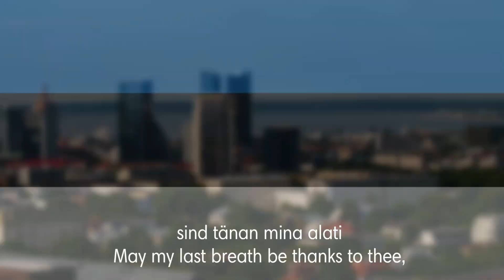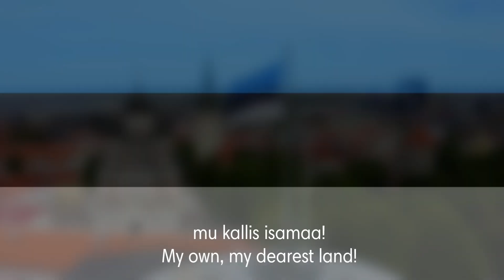🇪🇪 Mu Isamaa, Mu õnn ja Rõõm - National Anthem of Estonia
REPUBLIC OF ESTONIA: MU ISAMAA, MU ÕNN JA RÕÕM | MY FATHERLAND, MY HAPPINESS JOY

Lyrics of Estonia Anthem:

_Mu isamaa, mu õnn ja rõõm,_
_My native land, my joy – delight,_

_kui kaunis oled sa!_
_How fair thou art – how bright!_

_Ei leia mina iial teal_
_For nowhere in the world around_

_see suure, laia ilma peal,_
_Can ever such a place be found_

_mis mul nii armas oleks ka,_
_So well belov'd, from sense profound,_

_kui sa, mu isamaa!_
_My native country dear!_

_Sa oled mind ju sünnitand_
_My tiny crib stood on thy soil,_

_ja üles kasvatand;_
_Whose blessings eased my toil._

_sind tänan mina alati_
_May my last breath be thanks to thee,_

_ja jään sull' truuiks surmani,_
_For true to death I'll ever be,_

_mul kõige armsam oled sa,_
_O worthy, most belov'd and fine,_

_mu kallis isamaa!_
_Thou, dearest country mine!_

_Su üle Jumal valvaku_
_May God in Heaven thee defend,_

_mu armas isamaa!_
_My own beloved land!_

_Ta olgu sinu kaitseja_
_May He be guard, may He be shield,_

_ja võtku rohkest õnnista,_
_For ever bless and guardian wield_

_mis iial ette võtad sa,_
_Protection for all deeds of thine,_

_mu kallis isamaa!_
_My own, my dearest land!_

Thanks 😊